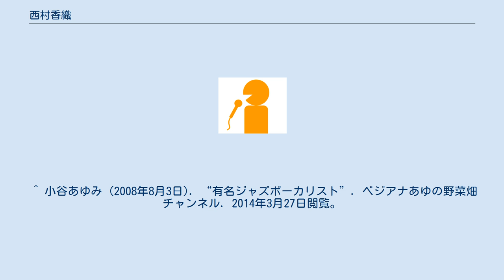西村香織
西村 香織（にしむら かおり、1969年1月15日 - ）は、九州朝日放送の報道情報局解説委員、元アナウンサー、ジャズ歌手。
3歳から15歳までクラシックピアノを習得していた。
 福岡市立長丘中学校、福岡県立筑紫丘高等学校、1992年3月、関西大学文学部英文学科卒業後の同年4月、九州朝日放送に入社。
同期入社は草柳悟堂と影平晶。
また、大学で同期に石川テレビ放送元アナウンサーの小谷あゆみが居る。
 2006年10月人事にて、報道局報道部に異動し、アナウンサー職から報道記者に転身。
2014年4月から2018年2月までテレビ朝日が開設したANNソウル支局へ派遣され、直後に発生したセウォル号沈没事故を珍島から取材報告で出演。
帰国後、2018年4月人事にて同局に復帰し、報道情報局解説委員に就任。
 ラジオ番組でMALTAと共演してジャズに関心を抱いたことからジャズを歌い始め、福岡ブルーノートでライブを行った。
 テレビ テレビ ラジオ ^ a b “プロフィール”. 西村香織♪MUSIC LIFE♪ (2007年9月15日). 2014年3月27日閲覧。
 ^ 小谷あゆみ (2008年8月3日). “有名ジャズボーカリスト”. ベジアナあゆの野菜畑チャンネル. 2014年3月27日閲覧。
 ^ “ソウル生活☆スタート！”. 西村香織♪MUSIC LIFE♪ (2014年4月13日). 2014年4月17日閲覧。